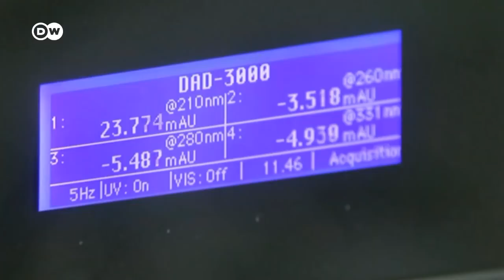Desarrollo de una vacuna contra el Coronavirus (nace una esperanza)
Decenas de institutos de investigación y laboratorios privados de todo el mundo trabajan día y noche para desarrollar una vacuna contra el coronavirus. Pero los expertos creen que tardará al menos un año en estar disponible.